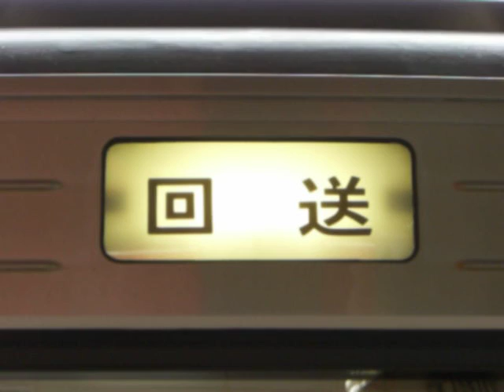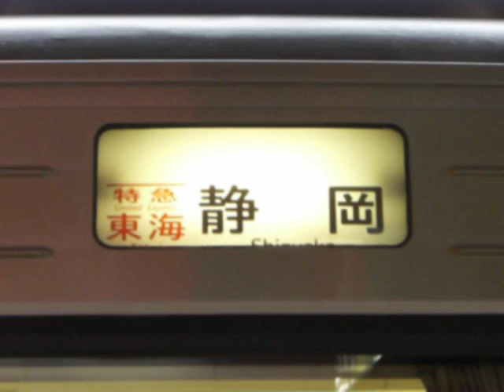JR Central Tokaido Line series 373 train's rollsign scroll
JR East Tokaido Line series 373 train's rollsign is scrolling.

今は亡きJR東日本＆JR東海東海道線373系「東海」の方向幕の回転です。